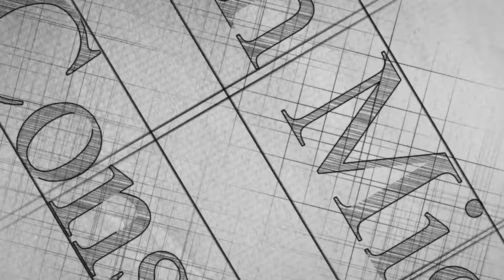The Australian Parent Visa (2021)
There are several ways to immigrate to Australia, one of which is an Australian parent visa. Most people living in Australia want their parents to immigrate to Australia as well, although you will have to travel a certain and sometimes time-consuming route to obtain a parent visa. Definitely, with the reopening of borders for parents of visa holders, you want to have comprehensive information in this regard, in this video, we will examine the different subclasses of this type of visa.

To view the contents of Persian Migrant Company on Instagram and Aparat, please refer to our page in cyberspace.

Free consultation
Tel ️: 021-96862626